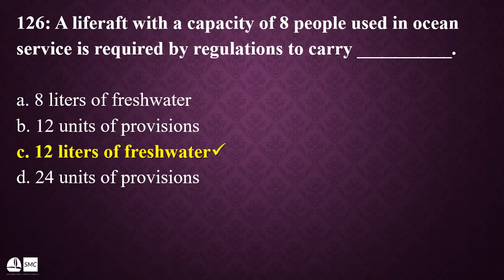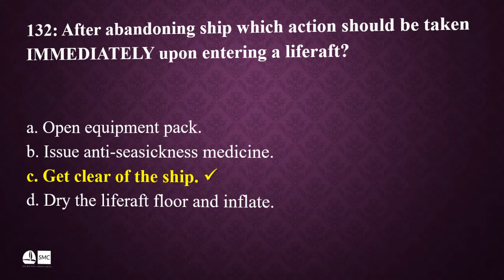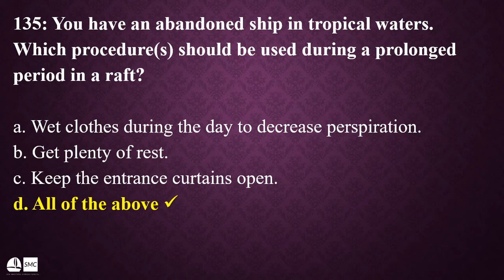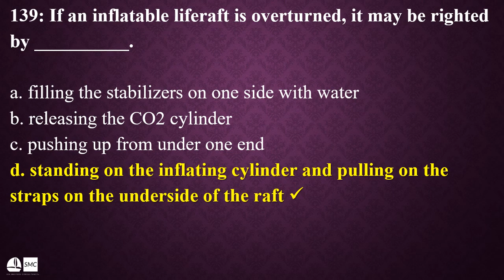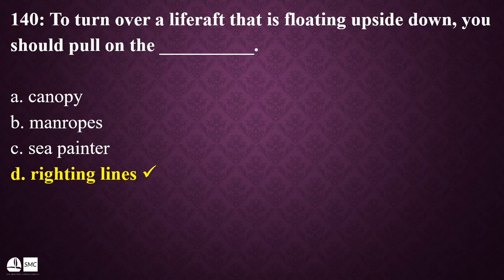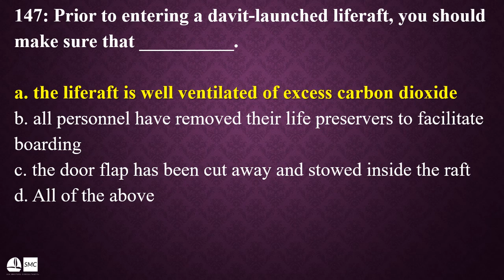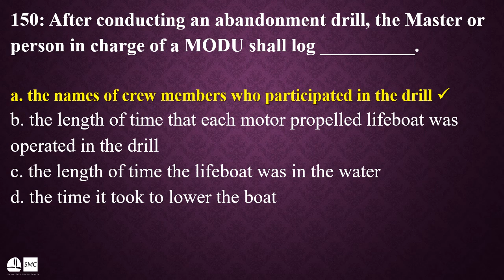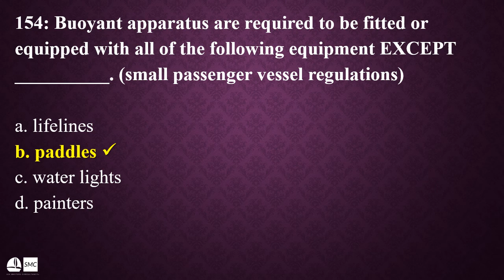Survival at Sea Life rafts Q126-Q154